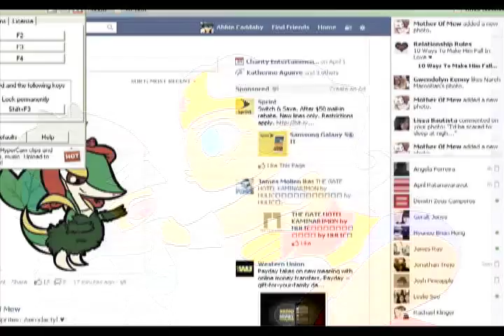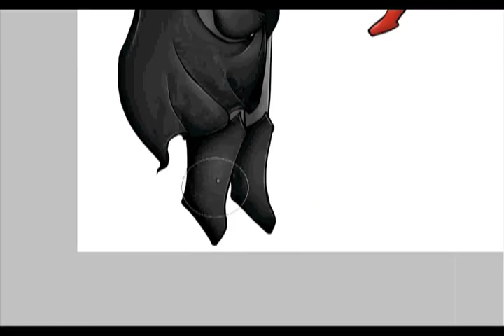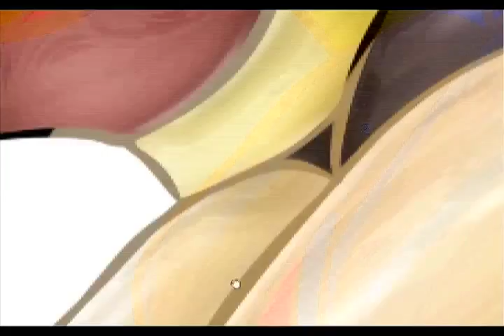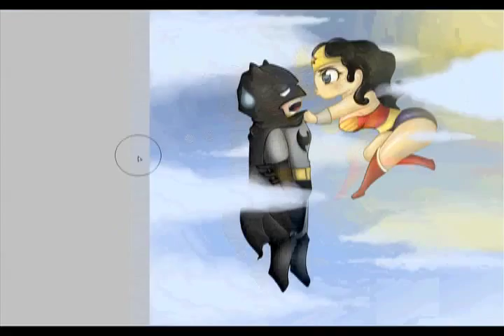Chibi Batman and Wonder Woman Illustration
Please mind the video quality, still tweaking with the settings of my screen recorder.